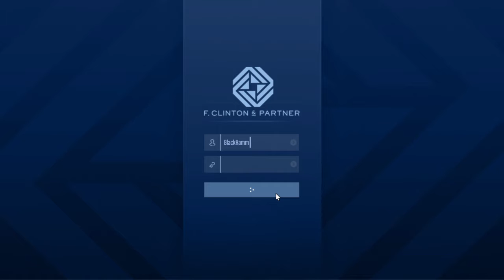GTA Gameplay: Agency Get Phone Data